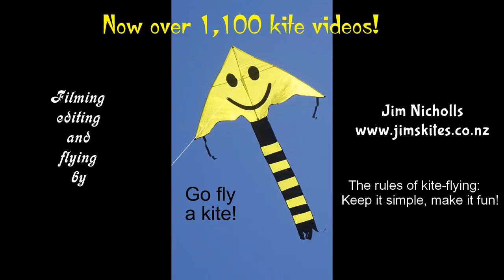The very strange "Switch" kite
My 1,185th kite video.  This very unusual kite was designed by Alain Micquiaux, and is available direct from his website in a great colour range.  Mine came from Into The Wind, who carry a smaller range of colours.